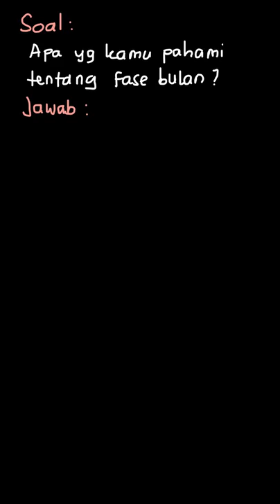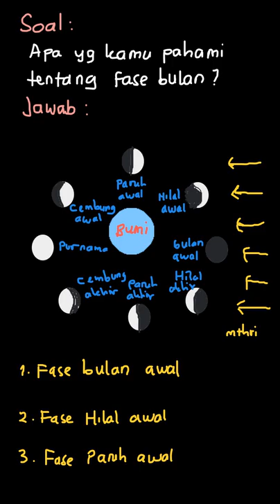6. Apa yang kamu pahami dengan istilah fas... | Fisika 2 SMP Ke | Kelas 8 | 7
✅ Dalam video ini kita akan membahas: 6. Apa yang kamu pahami dengan istilah fase bulan?
Tema:
Kelas: 8
Mata Pelajaran: Fisika
Bab: 7
Buku: Fisika 2 SMP Kelas VIII

👉 Buku yang telah tersedia:
{PLAYLIST_LINK}
Di mana kamu dapat menemukan kami?